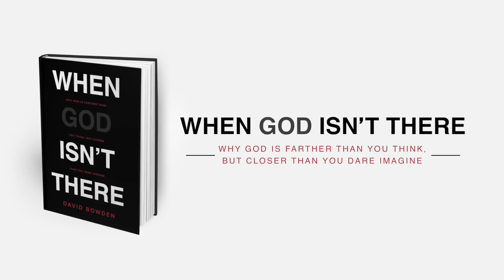God is Always Absent || Always. Usually. Maybe. Never. || Spoken Word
Based on David Bowden's book "When God Isn't There." Release Date - October 11, 2016.

Written and Performed by David Bowden.

Music and Production by Drew Chancey.